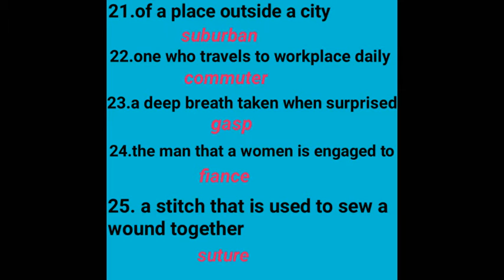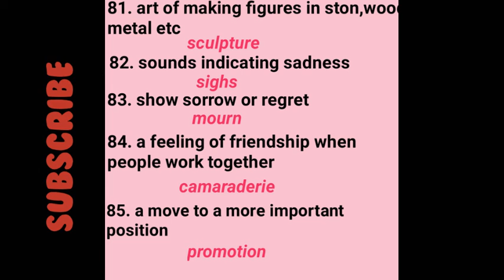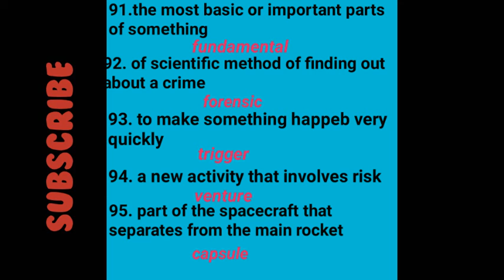ONE WORD SUBSTITUTIONS l l10th CLASS ENGLISH GRAMMAR l SSLC GRAMMAR l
One word substitutions for S S L C l SSLC grammar l 10th class grammar